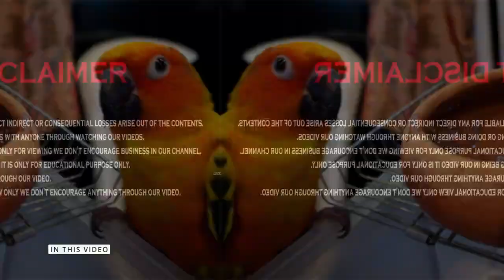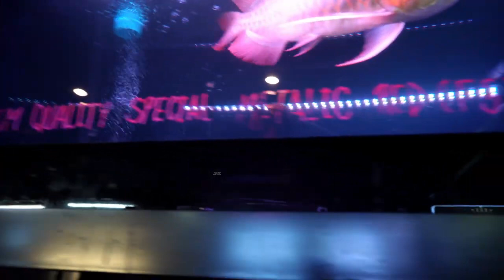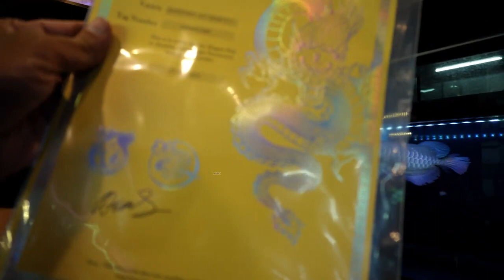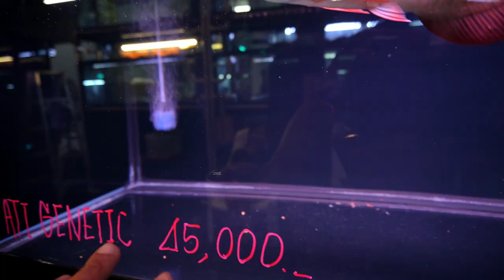Platinum aligator gar💥🤯 exotic fish shop | monster fish tank | red arowana | black diamond stingray